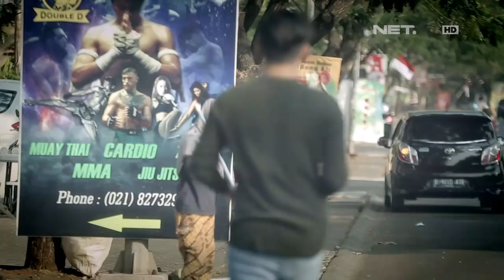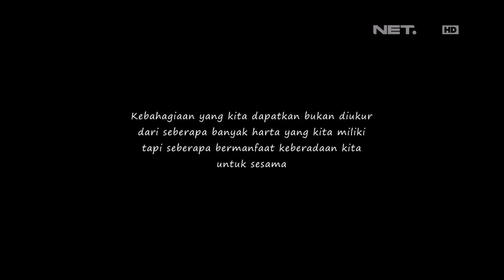Berbagi Rizki - Ikuti Kegiatan Iki Bagi Bagi Nasi Kotak (1/3)